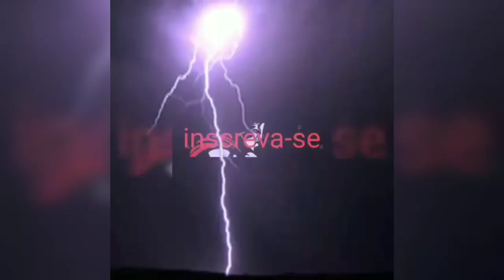Treino de costas monstro, drop 7 ...💪😉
Sigam inst: monstrovlog01​